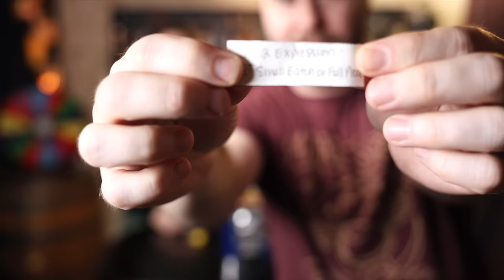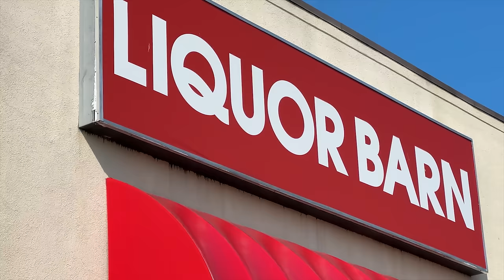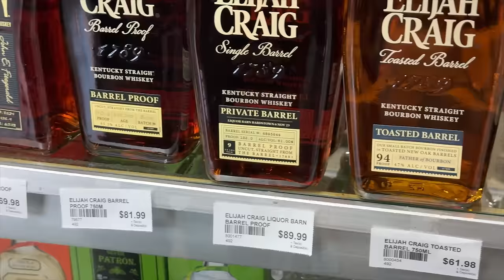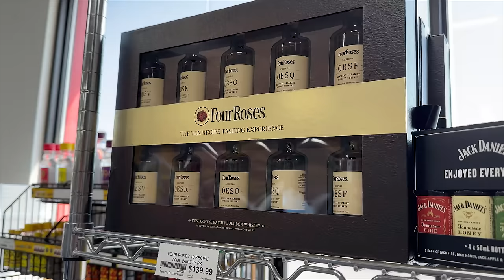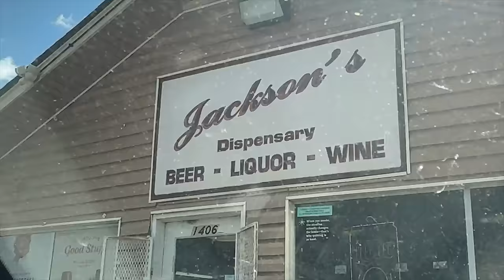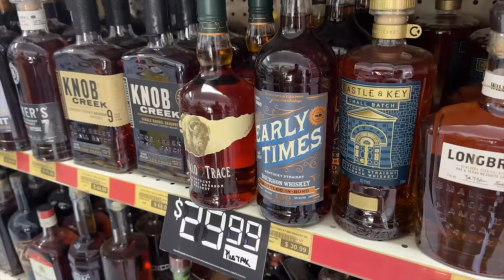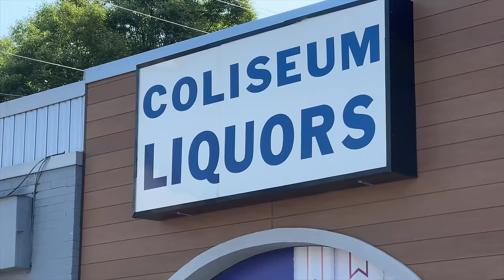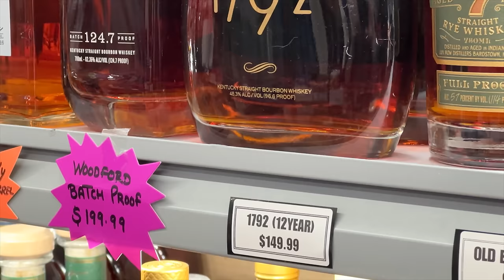Bourbon Hunting Challenge Edition: Find a 1792 Limited Edition in 5 Stops or Less!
It's our 5th Challenge Edition of our Bourbon Hunting series and the gum ball machine picked that we are tasked to find a 1792 bottle that isn't the easy to find Small Batch or even the harder to find Full Proof! After that, we have to spin the wheel of Terms & Conditions to see what addition challenge we have.

The glasses we use, t-shirts, hats, hoodies, coins, candles, cocktail syrup and more

Chapters:
0:00 Let the Hunt begin!
0:55 Mission Breif
1:36 Wheel of Term & Conditions
2:20 Our Thoughts
2:54 Store 1
4:18 Store 2
5:18 Store 3
6:05 Saving you some $$ with Zbiotics
7:45 Store 4
9:19 Store 5
10:45 Debrief & Tasting
16:00 The Wrap Up & Are You Subscribed Yet?